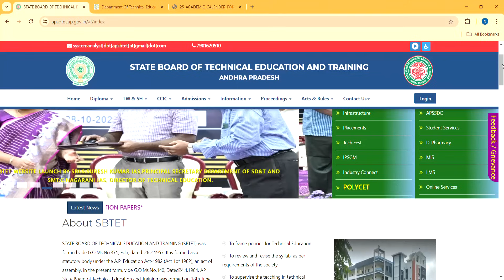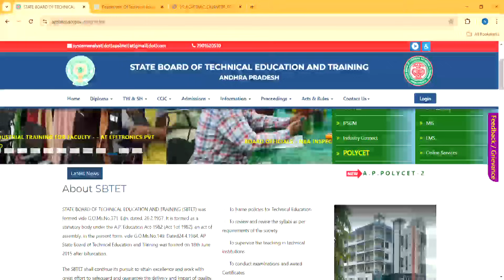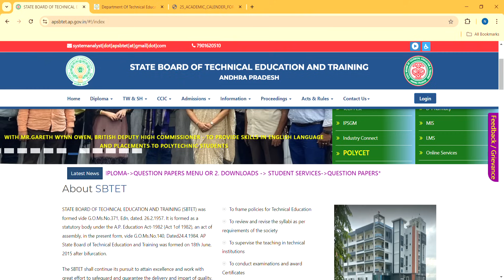Ap Diploma C16, C20, C23 Exams Schedule Update| ap diploma exams 2024 notification update| ap sbtet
telegram channel link for C23 diploma